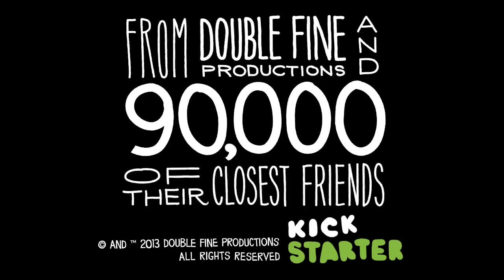Broken Age - Teaser Trailer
Developer: Double Fine Studios
Publisher: Double Fine Studios
Platform: PC
Release Date: TBA